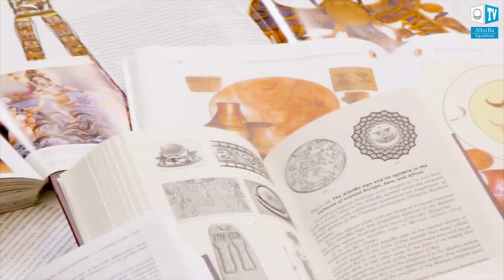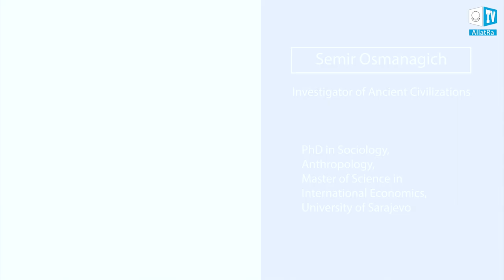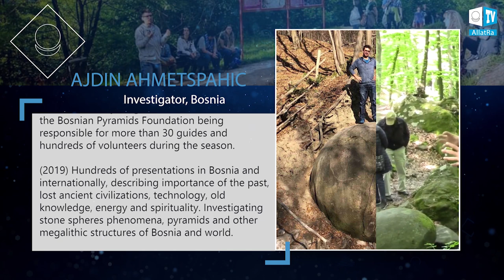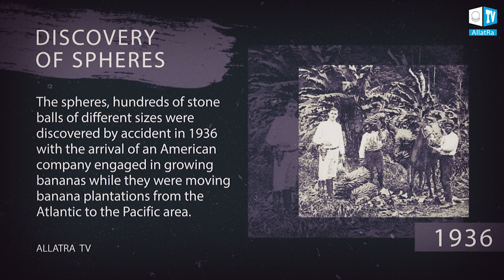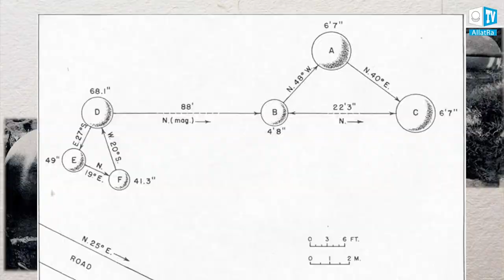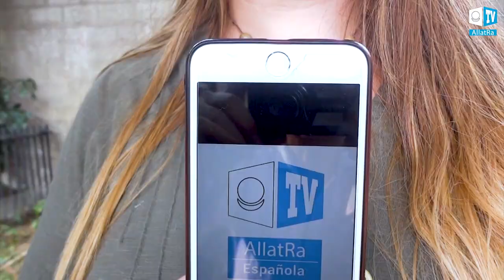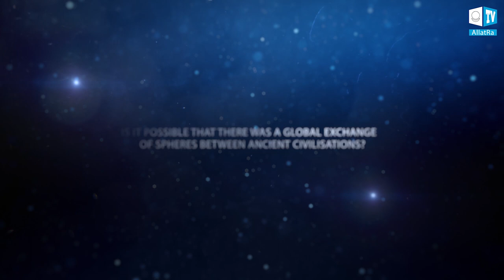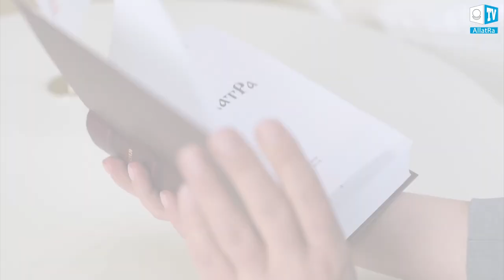Mysterious Artifacts that can Change the Commonly Accepted History. Part 1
These strange stone spheres of perfect shape are scattered in different parts of our planet. Scientists cannot explain the nature of their origin or why they were created. What technologies did ancient civilizations have? Amazing proof of lost knowledge of the past, found by ordinary people.

THIS IS THE MOST INCREDIBLE FIND IN RECENT TIMES THAT COULD CHANGE HISTORY.

This research project is fully initiated by ALLATRA TV volunteers to restore the global history of our civilization!